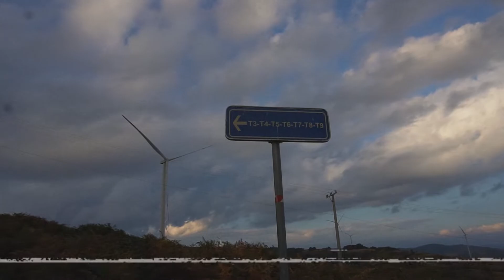Welcoming Fall in Kamenicë, Kosovo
Last weekend me and Reenor went to visit Kamenicë Municipality, specifically the Kika Hill where the Air Energy/Wind Power is produced and we had a lot of fun during the way, hiking, driving and shooting the early Fall signs out there.